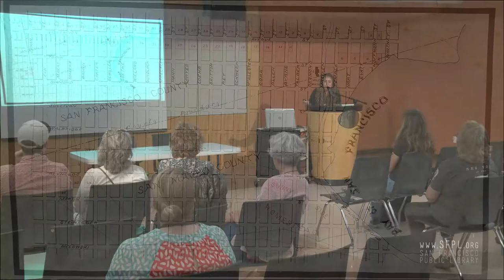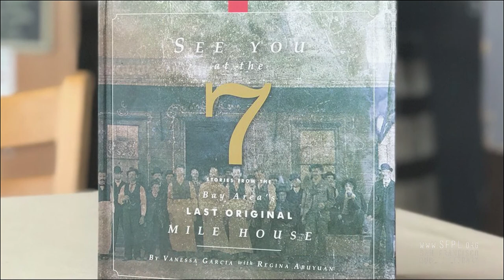Vanessa Garcia of 7 Mile House at the San Francisco Public Library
"See You at the 7." Established in 1858, the historic 7 Mile House in Brisbane is currently a restaurant, sports bar and live music venue.  It is the only Bay Area mile house operating in its original location.  Owner Vanessa Garcia took over the 7 Mile house in 2004, and has turned the historic establishment into an award-winning family restaurant featuring Filipino dishes. Her book of stories about the mile house and its customers is "See You at the 7."